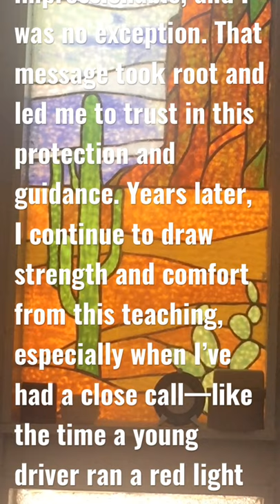An Angel Watching Over Me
See that you do not despise one of these little ones, for I say to you that their angels in heaven always look upon the face of my heavenly Father.
Matthew 18:10

As “a little one,” I was taught both at home and in the parochial school I attended that a guardian angel was with me at all times. Children are impressionable, and I was no exception. That message took root and led me to trust in this protection and guidance. Years later, I continue to draw strength and comfort from this teaching, especially when I’ve had a close call—like the time a young driver ran a red light as I drove through a busy intersection. That car came within inches of crashing into where I was seated. After I managed to stop shaking from fright, I thought of my angel and offered thanks. This feast reminds us to awaken our awareness of those hidden ones who are there for us in our time of need. It’s amazing how often they come through for us.

- Sr. Joyce Rupp

Baruch 4:5-12, 27-29 • Psalm 69:33-37 Matthew 18:1